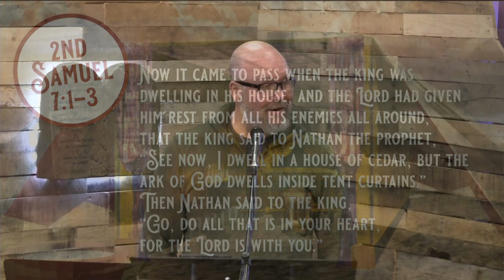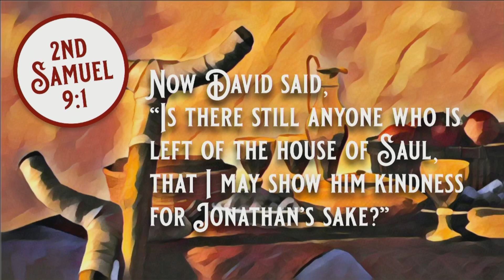Hospitality Part 2 (11/6/2022)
Pastor Landon Churchill

ComeToFreedom.com